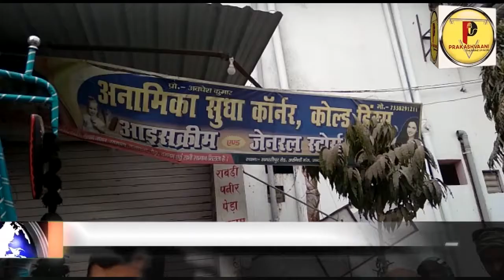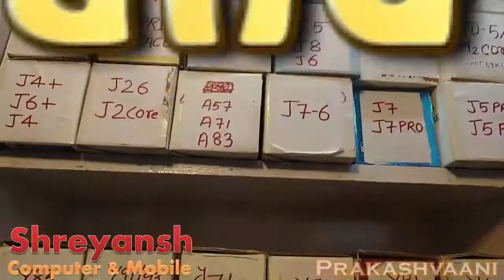दुकान में जा घुसी बेलगाम ट्रक, बिगाड़ दिया नक्शा // Anamika Sudha Corner Truck Accident // Jandaha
Check out Best Earphones at Budget Prices-

Samsung Level U Bluetooth Headset

boAt Rockerz 235v2 Bluetooth Headset

boAt Airdopes 431 Bluetooth Headset

boAt BassHeads 220 Super Extra Bass Wired Headset

boAt Bassheads 103 Black Wired Headset

किसी भी प्रकार के सुझाव, विचार या विज्ञापन देने के लिए आप हमें मेल आईडी पर मेल कर सकते हैं, साथ ही अगर आपके पास किसी भी प्रकार की ऐसी Video या हो जिसे आप देश-दुनिया को दिखाना चाहते हैं तो विषय की जानकारी के साथ उसे Prakashwani Team को भेज सकते हैं ।